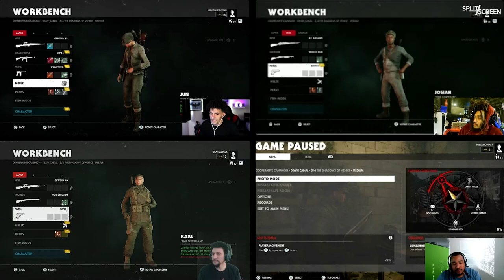Defrosting the Meat Locker | Split Screen